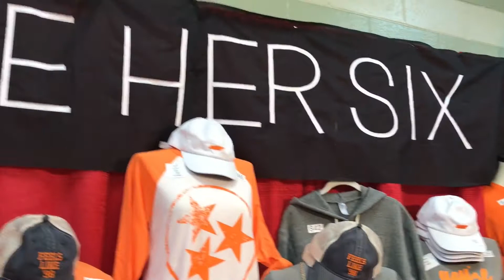Nashville Christmas Village | GIVE HER SIX | VLOG | E9 | November 11, 2017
This is a day in the life VLOG episode documenting the journey of creating my women's game day brand, Give Her Six.  I'm Julie Newman and this episode is based in Nashville, TN at Christmas Village.